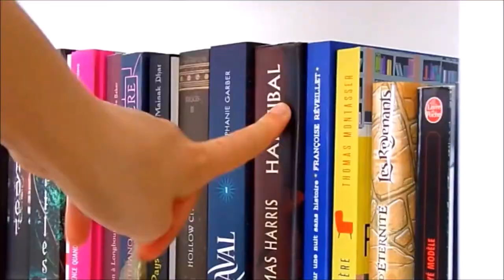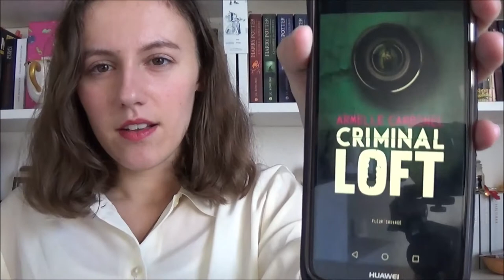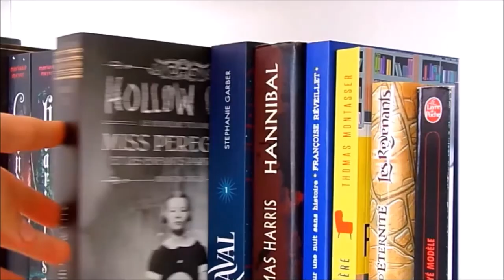Update Lecture - Exorciste/Vampire/Zombies & Netiquette/Criminels à la télé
Je vous retrouve aujourd'hui pour un Update Lecture.

Si tu as quelques minutes pour soutenir la chaîne, n'hésite pas à cliquer sur le lien suivant :

 📖 Livres mentionnés 📖

- L'Exorciste de William Peter Blatty
- Vampire Nation, tome 1 de Larissa Ione
- Orgueil & Préjugés & Zombies de Jane Austen et Seth Graham Smith
- Criminal Loft de Armelle Carbonel

🔎 Liens utiles 🔍